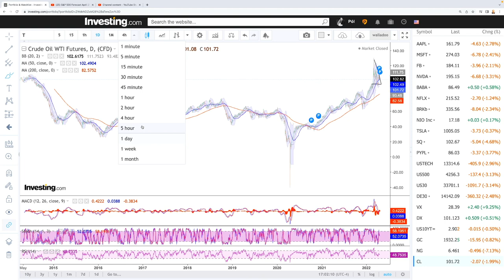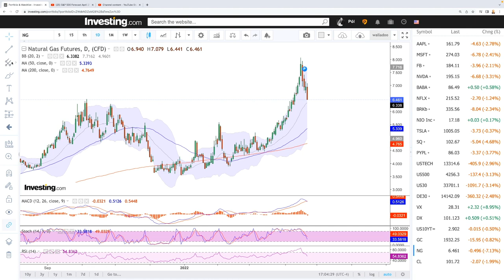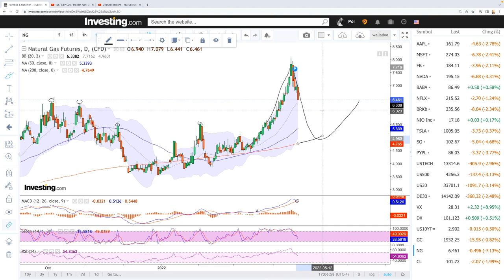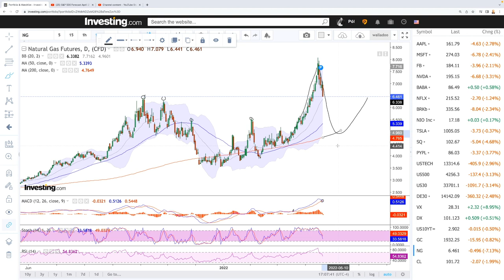Technical analysis WTI Oil and Natural Gas for April 25, 2022